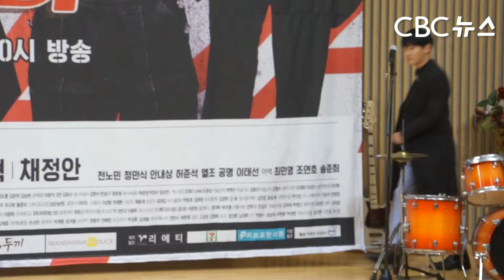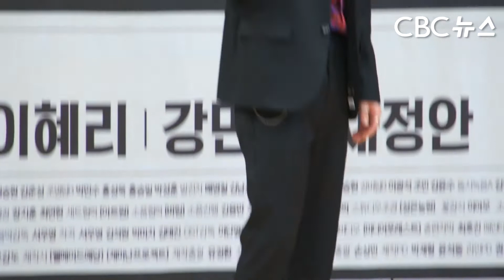엘조-공명-이태선 '딴따라' 밴드 3인방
SBS 드라마스페셜 '딴따라' 제작발표회가 19일 오후 서울 양천구 목동SBS 홀에서 열렸다. 이날 행사에는 지성, 혜리, 강민혁, 채정안 등 출연 배우들이 참석했다.